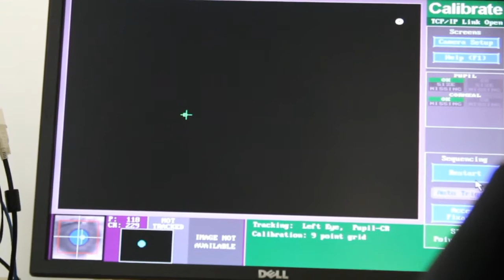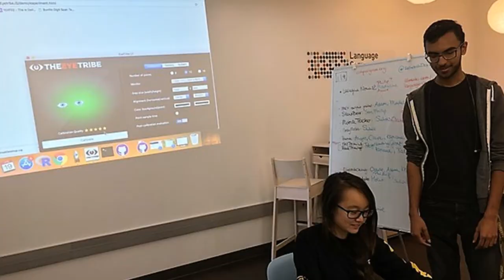Faculty Profile - Eva Wittenberg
Our faculty profile series continues with Assistant Professor Eva Wittenberg.

If you’re a student who's interested in working at the Language Comprehension Lab with Eva, then please go on their — and fill out the form.

Video & editing by Cheri Radke